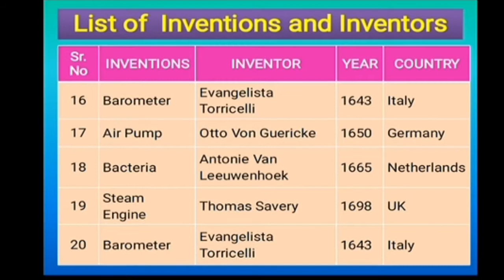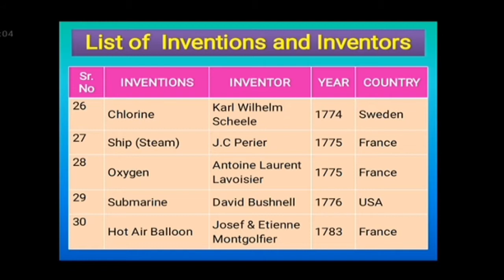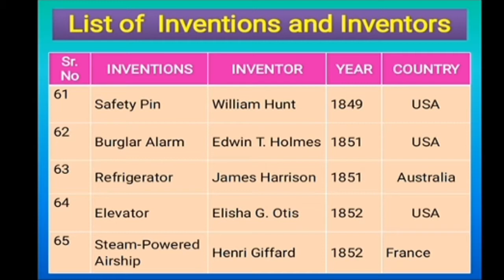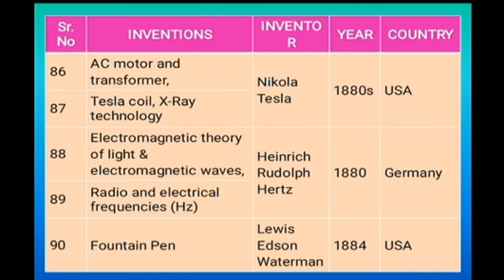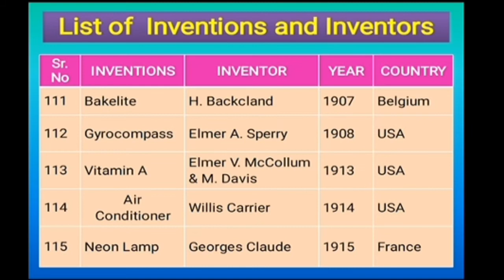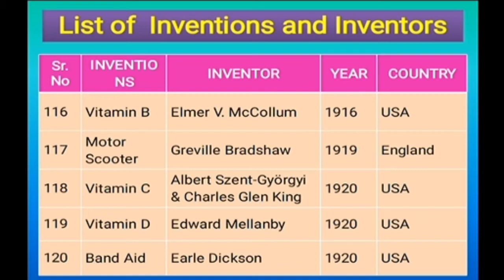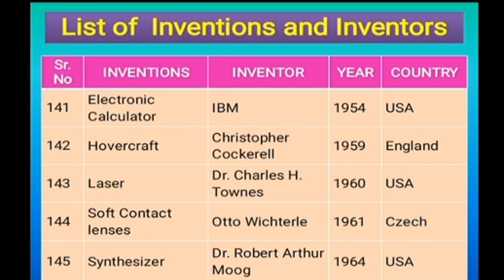Top 150 inventions and inventors / top 150 Scientists and their discoveries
top 150 Scientists and their discoveries
Famous scientists, inventions and their year of inventions